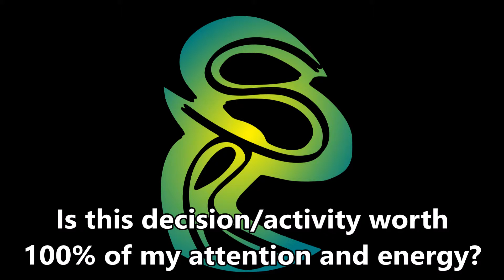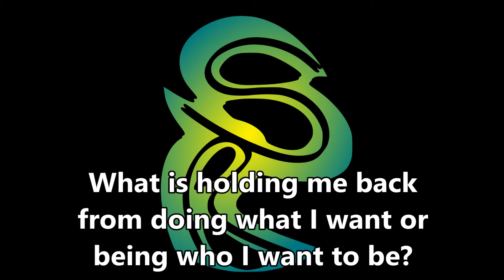Questions of Reflection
Questions I like to ask myself before I do something. Put more questions in the comments below.